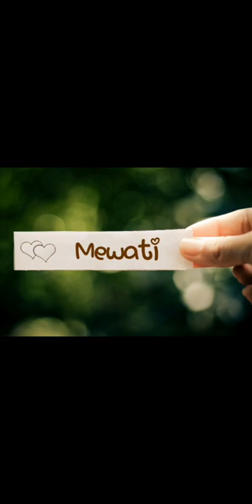meo brand| mewati tiktok videos| mewati whatsapp status| new 2022 mewati video|choudhary cast status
Mewati new full attitude tiktok videos 2022
Mewat ki new videos
Meo samaj ki new attitude videos
Mev samaj
Mev
Mewati attitude tiktok videos
Mewati videos
Mewati attitude videos
Mewati new videos
2022 mewati videos
Mewati full videos
2022 mev samaj videos
Mayo cast attitude status
Mayo brand
Mayo pakistani
Meo cast new videos
Meo community
Mewati community pakistani
Mewati 2022 attitude videos
New attitude mewati videos
Mayo qoom ki new videos
Mev koom ki videos
Mev samaj new 2022 attitude videos
Mewati full videos
Mewati full attitude 2022 videos
Meo status videos 2022
New attitude videos of meo cast 2022
King meo
Mewati sahab
Meo brand
Mev brand
Choudhary status videos
Choudhary attitude full videos
Choudhary cast attitude videos
Choudhary statut
Mahajir status
Mahajir qoom
Mahajir cast status
Mayo cast 2022 attitude videos
Mewati new full attitude 2022 whatsapp status
Mewati whatsapp status videos 2022
Mewati sarkar
Mewati saab
Mev brand
Meo samaj instagram reels 2022
Meo samaj 2022 whatsapp status
Mewati boys attitude videos
Mewati boys
Royal mewati
New full attitude mewati videos
Mewati new full attitude videos

Attitude tiktok videos
2022 tiktok videos
2022 whatsapp status videos
2022 instagram reels
Attiitude reels 2022
2022 attitude instagram reels
2022 new reels
2022 new whatsapp status
Attitude whatsapp status
Attitude videos 2022
Attitude videos
Attitude reels
Instagram videos
2022 new attitude reels
attitude new status 2022
Full attitude videos 2022
New videos 2022
2022 whatsapp status
New 2022 attitude tiktok videos
Only attitude videos
Full attitude videos for whatsapp status
New attitude videos for whatsapp status
2022 attitude video
Only attitude videos
New attitude videos 2022 tiktok